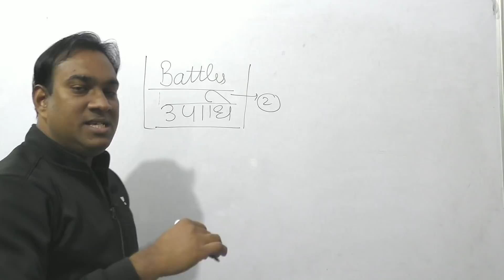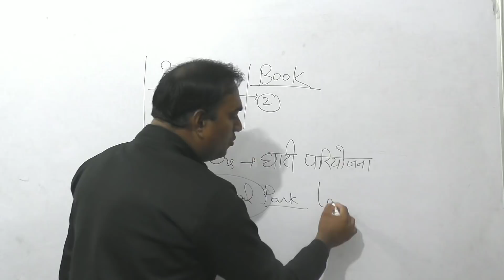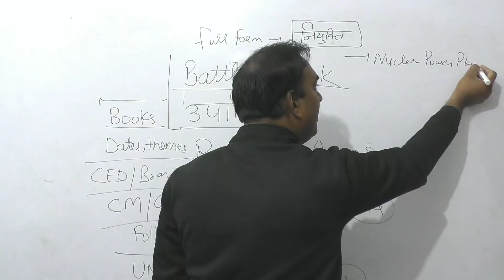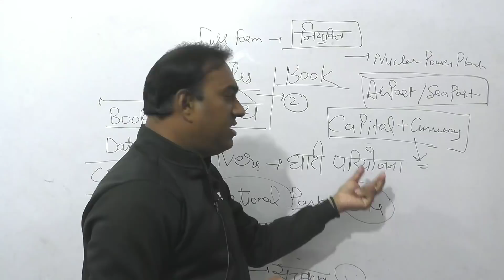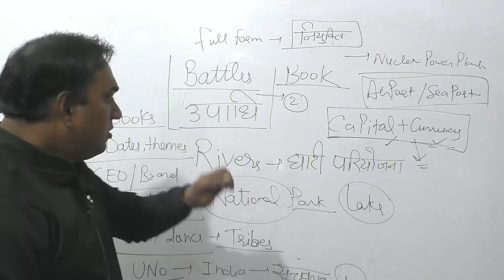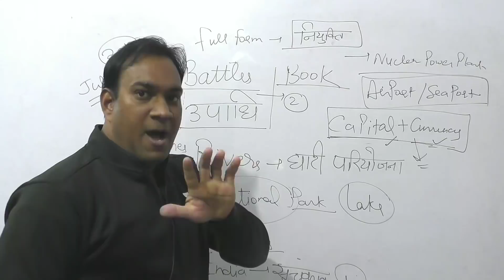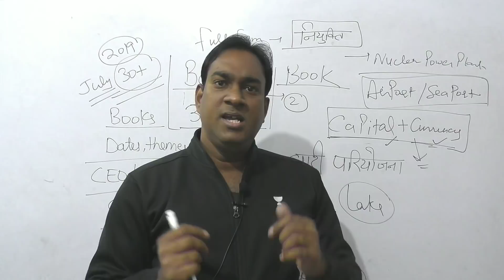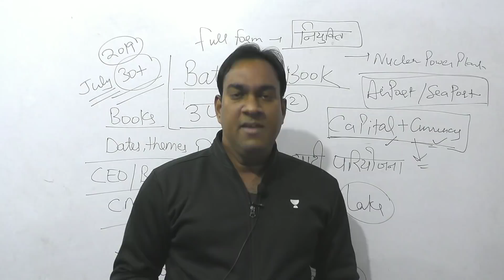RRB NTPC 2020 | अब क्या क्या पढ़े? | कैसे बनेगा 80 स्कोर? | Exam में Safe Score क्या है?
Unacademy RRB NTPC Practice MCQ Test Series हो रहा है Start

Every Monday- MATHS TEST & ANALYSIS
Every Tuesday- REASONING TEST & ANALYSIS
Every Wednesday- GA & GS TEST & ANALYSIS

Miss मत कीजियेगा ये Test Series Very Important for RRB NTPC & Group_D-2020 EXAM

पूरा Analysis Unacademy के Top Educatr's के साथ

 TEST Features:

    *Enroll for the test
    *Attempt it LIVE
    *Detailed report and analysis
    *Know where you stand

1. Learn from your favorite teachers | अपने पसंदीदा शिक्षक से सीखें
2. Dedicated doubt sessions | समर्पित समाशोधन सत्र
3. One Subscription, Unlimited Access | एक सदस्यता, असीमित एक्सेस
4. Real-time interaction with Teachers | शिक्षकों के साथ वास्तविक समय पर बातचीत
5. Unlimited Test Series and PDF Notes | असीमित टेस्ट सीरीज़ और पीडीएफ नोट्स
6. Full syllabus coverage | पूर्ण पाठ्यक्रम कवरेज
7. Download the videos & watch offline | वीडियो डाउनलोड करें और ऑफ़लाइन देखें

Best time table for ssc,
Best Time Table for RRB NTPC,
Best time table for ssc cgl,
Best time table for ssc chsl,
Best time table for group-d,
Time table for study,
Time table for Comptetive Exams,
Best time table for IBPS,
Best time table for Upsc,
Best time table for up police exam,
Time table for students,
Study Plan for Exams,
Railway privatisation,
Railway private ho raha hai,
Railway private ho gaya,
Railway privatisation news,
Railway private,
Railway privatisation india,
Railway privatisation modi,
Railway private Jobs 2020,
Railway private job,
Railway privatisation news in hindi,
How To Prepare For NTPC AND GROUP D
RRB NTPC Full Syllabus
RRB NTPC exam pattern
RRC Group D Full Syllabus
Railway official notification
RRB notification
Railway zonewise cutoff
Railway zonewise result
Rrb Ntpc Expected exam date
Rrb Ntpc Admit card Release
rrb ntpc admit card download
How to get high score in Rrb Ntpc
How to get good marks in Group-d,
How to get full marks in rrb ntpc,
rrb, Railway Exams,
rrb official notification,
rrb ntpc exam postpone,
rrb ntpc exam delay,
group-d exam date,
ntpc cutoff,
ntpc result,
RRB result,
RRB NTPC motivational video,
strategy plan for rrb ntpc,
MOCK TEST For RRB NTPC,
Mock test kaise lagaye,
Mock test mai Jyada Score kaise kare,
Mock test for RRC GROUP-D,
Motivation for ssc,
Motivation for railways,
Motivation for Competetive Exams,
Motivation for ssc cgl,
Motivation for ssc cpo,
Motivation for ssc chsl,
Motivation for rrb ntpc,
Motivation for upsc,
Motivation for IAS,
Motivation for civil services,
Motivation video,
Motivation song,
Motivation status,
Motivation to study,
Motivation music,
Motivation movie,
Motivation story,
Motivation for studying in hindi,
Motivation for success,
Motivation for studying hard,
Motivate kaise rahe,
Motivate karna,
Motivate karne wali video,
Motivate kaise kare in hindi,
Motivate ka matalab kya hota hai,motivate karne wala video,
Motivation film,
Motivation film hindi,
Motivation for ssc je,
Motivation for ssc students,
Motivation for ssb,
Motivation for ssc cgl 2020,
Motivation for ssc aspirant,
Rrb ntpc safe score,
Ntpc ka safe score kya hai,
Group d ka safe score kya hai,
Ntpc ki cut off,
Rrb ntpc safe zone,